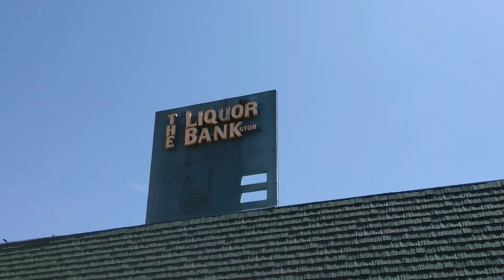Guys came all the way from Dallas Texas. To buy freezers and refrigerators from Iconic Liquor Bank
LA City attorney Mike feuer shut down so much black activity in this area gated up all things that blacks used from stores to parking lots to restrooms he just shutting down stuff